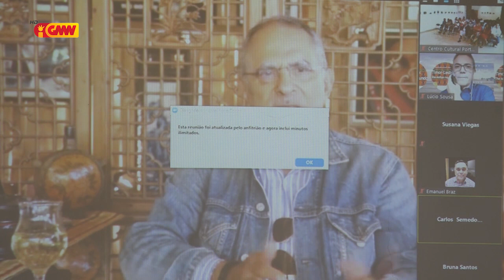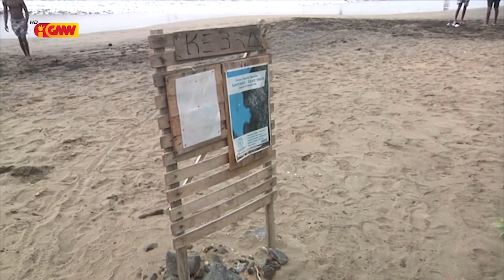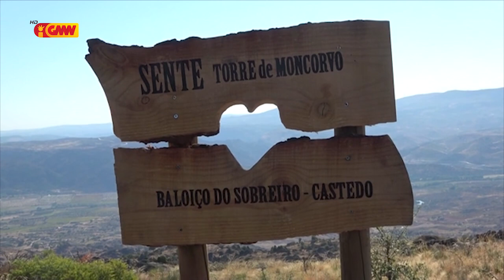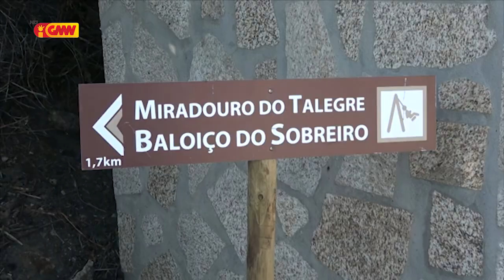CPLP na GMN edição 10 Setembru 2020